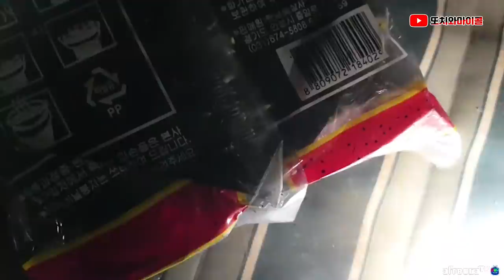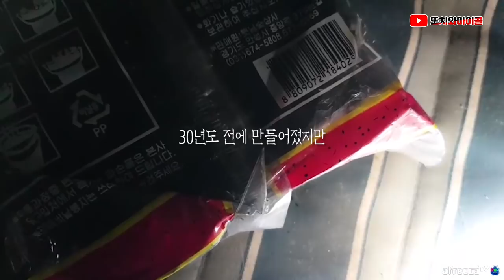[ENG SUB] 마이콜을 허락해준 망자, 귀신의 시선이 느껴진다